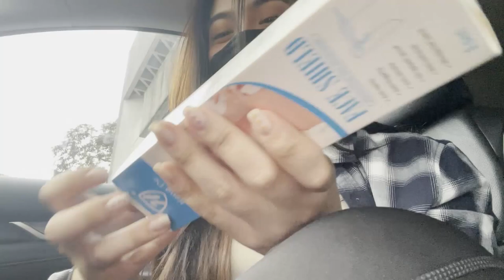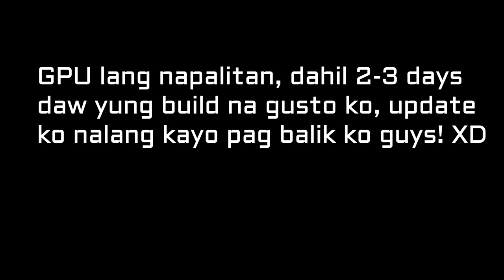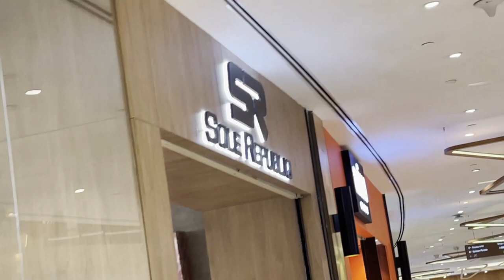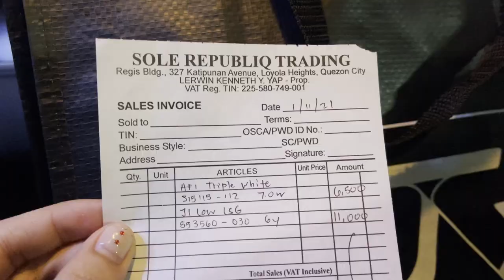PC Upgrade, Skin Care, & Shoe Shopping